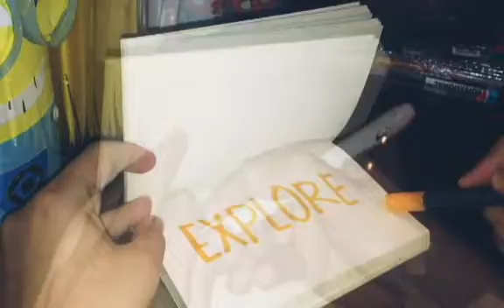Calligraphy practice with me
Comment for questions or suggestions.